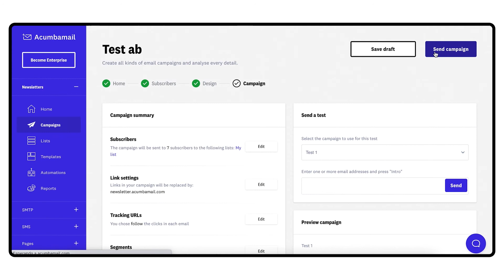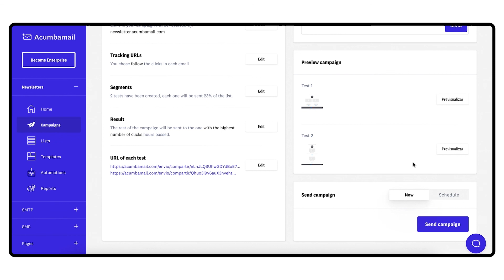How to create an A/B testing campaign in Acumbamail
Learn how to create an A/B testing campaign in Acumbamail in just a minute.